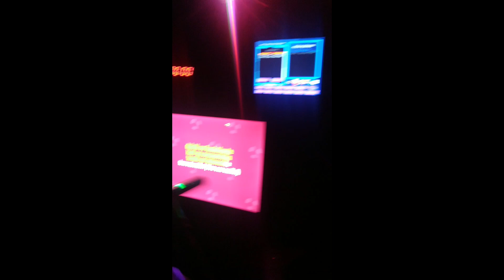FUI EM UM KARAOKÊ DE ANIMES 🎤🎶👌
Karaokê de animes no anime coffee,  em Nova Iguaçu,  Rio de Janeiro.